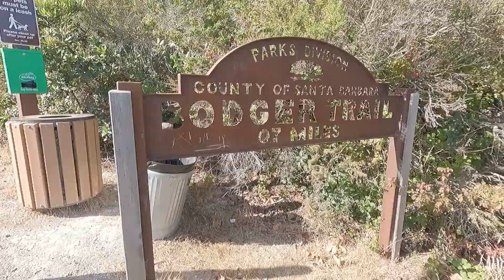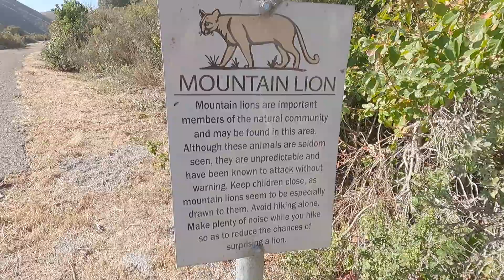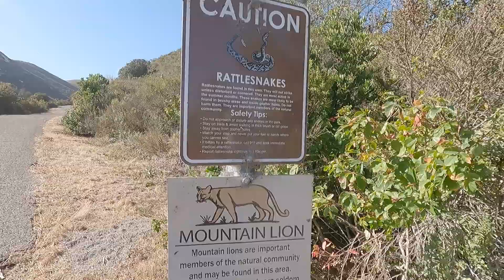First Week In Lompoc, CA | Going For A Hike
Second day at Lompoc, California on my random trip to who the hell knows where. If you're reading this you're freaking awesome and I'm doing this for you! mostly for my self but also for you! Thanks and I hope I can be entertaining ! More Lompoc videos soon!